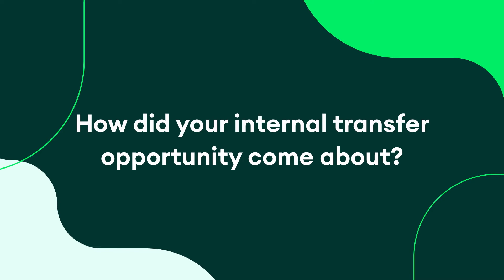Internal Transfers at MongoDB: Meet Carlos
MongoDB's Sales organization is committed to supporting the career growth of our Sales team. Our BDR to CRO program focuses on upskilling and internal mobility, helping employees reach the next step in their career journey! Hear from Carlos about his experience transferring from Sales Development to our Partner organization.